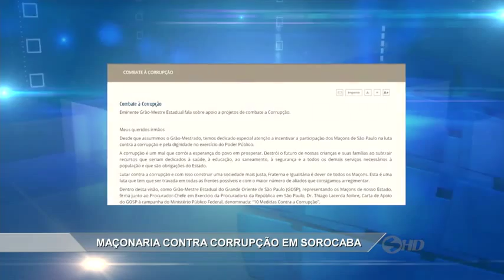Noticidade - TV Sorocaba 08-10-15 (Parte 01)